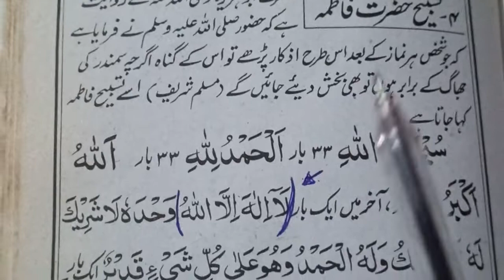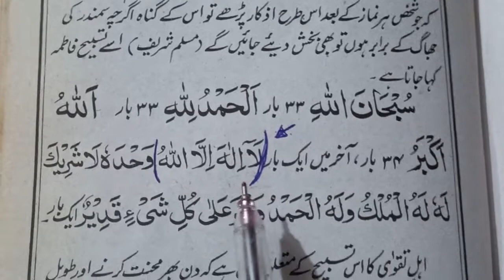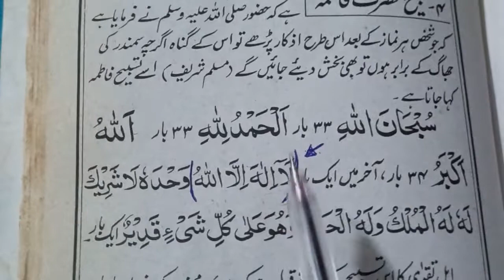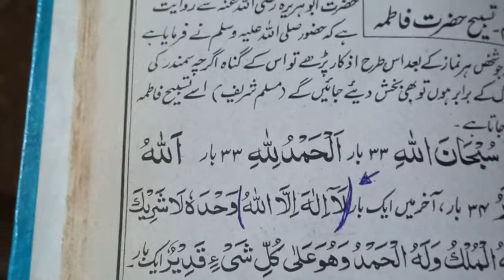Wazifa for Baby Boy | Sirf 1 Bar is Amal ko Pregnancy ke Foran Bad Karna Hai